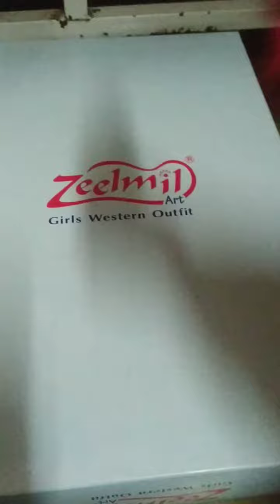My easy doll house